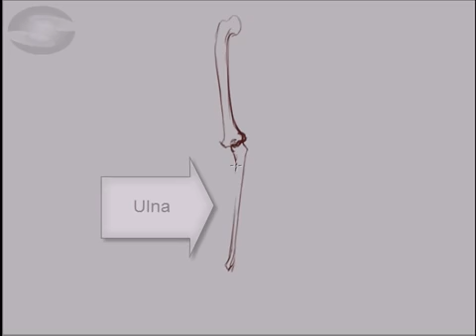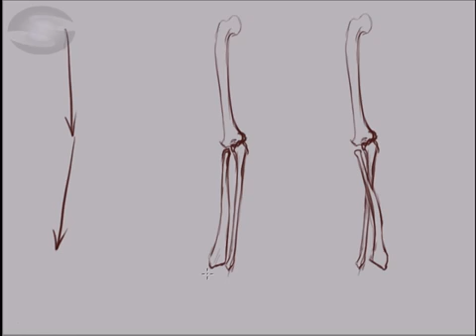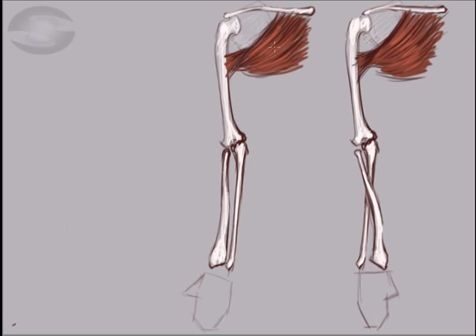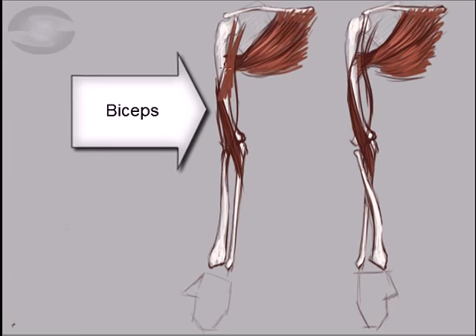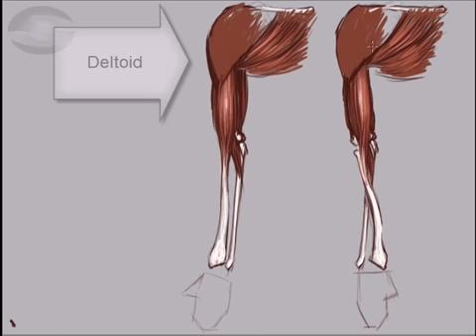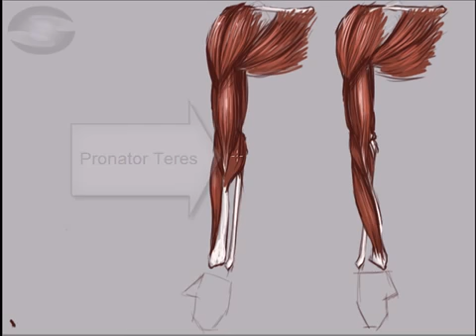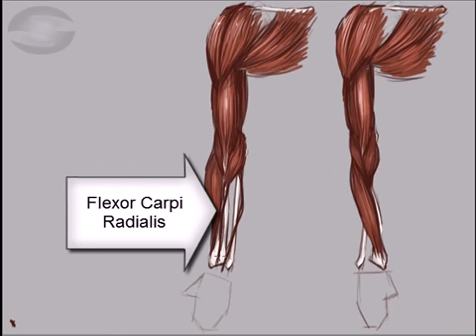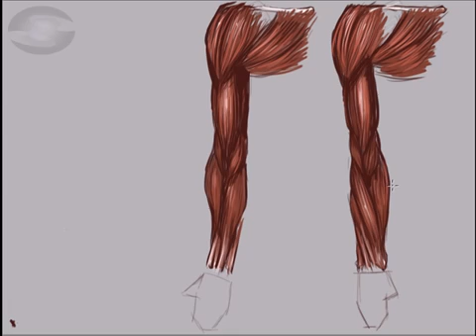2010.01.07 Anatomy of the Arm and Forearm (Front View)